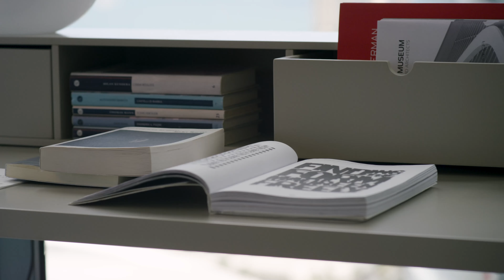Hernan Arriaga interview - Meridiani at One Thousand Museum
Meridiani products inside one of the exclusive apartments of  One Thousand Museum in Miami. Watch the video and get inspired by the beauty of this interior designed by Hernan Arriaga